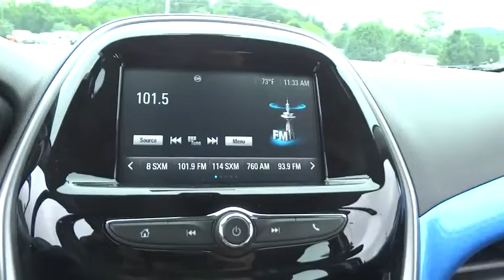2016 Chevrolet Spark Used, Richlands, Grundy, Lebanon, Hurley, Pikeville, VA 16233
2016 Chevrolet Spark

Ramey Richlands
2850 Clinch Street